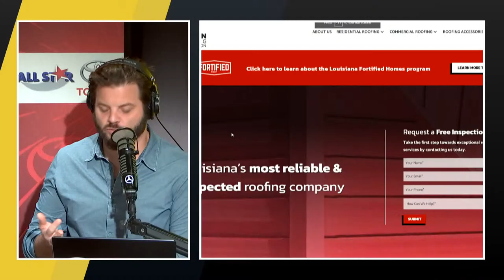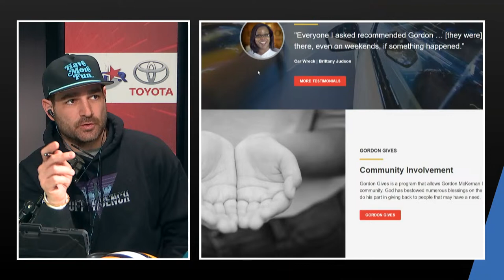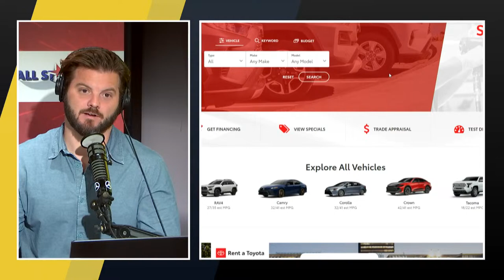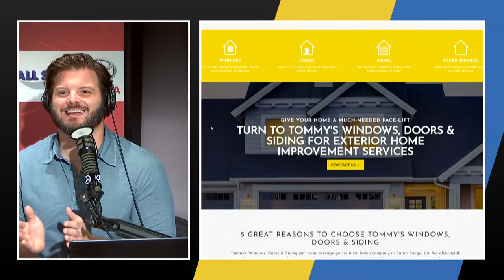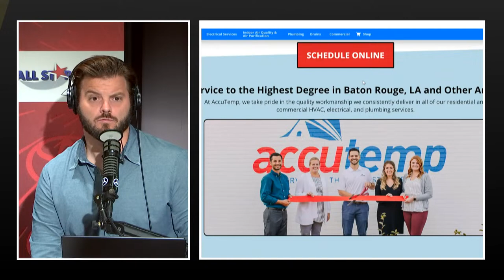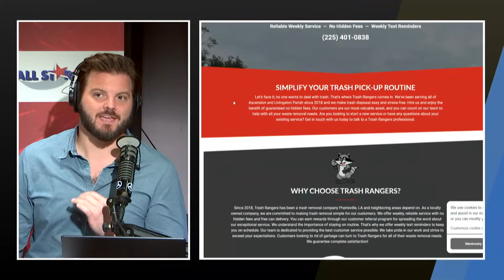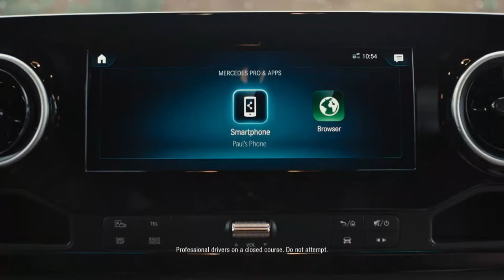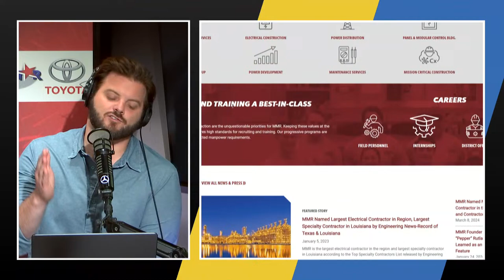OFF THE BENCH | March 21, 2024 | LSU Spring Practice Report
On Off The Bench, T-Bob Hebert and Jacob Hester talk LSU spring football and the latest with the New Orleans Pelicans.